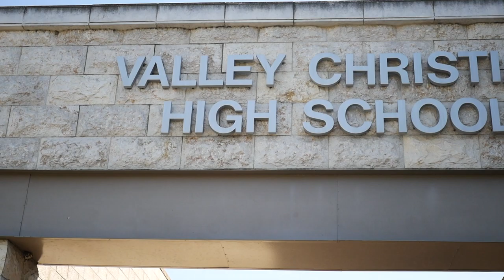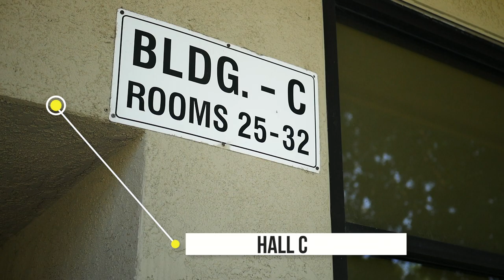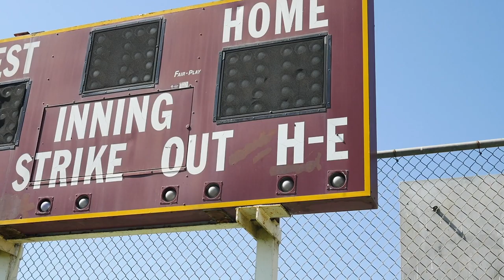Valley Christian High School (Cerritos, California) Virtual Tour 2021 (VCFILMS 2021 Ep. 0)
Directed by Andrew Kim (VCFILMS Executive Director)
Produced by VCFILMS Productions
Angelina Thalheimer, Jazzy Navaro, Meg Pheifer, Sam Reeves, Justin Lee, Gracie Lee, and Alex Han

VCFILMS Productions is a student-founded Digital Media and Film Class and Studio at Valley Christian High School.

Timestamps:
00:00 - Intro
01:23 - Main Office and Student Support Building - Emma Taylor
02:31 - Hall HH - Emma Taylor
03:11 - Hall A - Kayla Evenhouse
04:35 - Hall B & Robotics - Kayla Evenhouse & Kelsie Jasper
06:04 - Hall C - Hannah Knopp
07:10 - Quad - Hannah Knopp
07:43 - Legacy Chapel and Canteen - Sarah Vreeke
08:43 - Fine Arts Facilities - Issac Rubio
09:47 - Athletic Facilities - Conner Gerdes
11:35 - Library and Computer Labs - Jazzy Navaro
12:12 - VCFILMS Studio - Jazzy Navaro